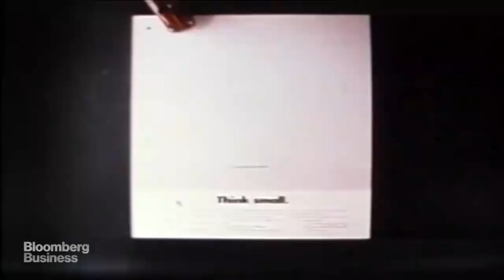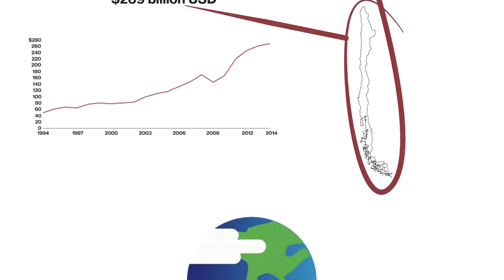The Long Rise and Rapid Fall of Volkswagen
Sept. 30 -- Volkswagen's emissions cheating is one of the biggest corporate scandals in history. The revelation cost the German automaker more than $22 billion in market value, prompted its CEO Martin Winterkorn to step down and left the company scrambling to fix 11 million cars. How did decades of growth and success squeeze Volkswagen onto such a dangerous path? Bloomberg's Kyle Stock takes a look at the long rise and rapid fall of an automotive empire.